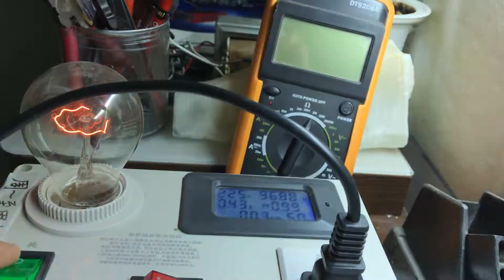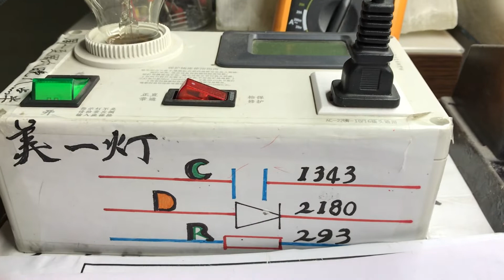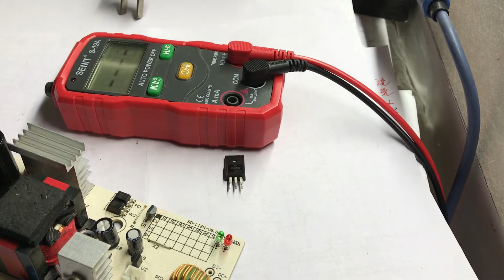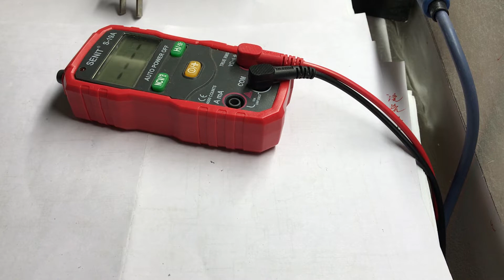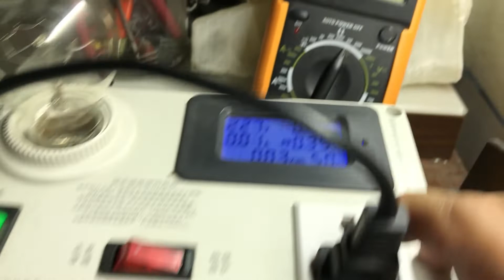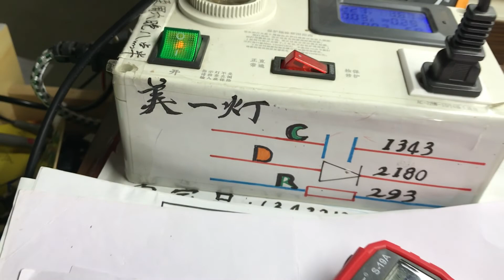真实记录！电动车充电器维修全过程